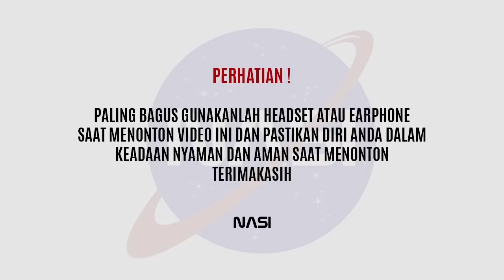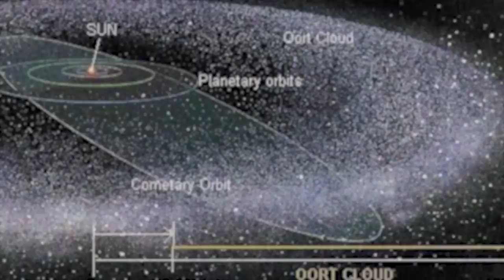Lanjutan ! Voyager : Mengenal Voyager Lebih Detail | Part 2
Lanjutan Misi Voyager, Kali ini bisa menampar para orang yang bilang Wahana Antariksa Voyager Adalah HOAX

NASI